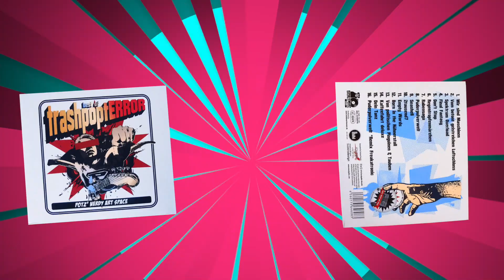trashpoptERROR Best Of CD - Bernd Kupke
Many thanks to Bernd Kupke for that nice promotion video. :-)

trashpoptERROR is Herr Potz' nerdy art space!
Taken from the Album "Best Of" released by Eucalypdisc Records in 2016.

The song "Born in the Hühnerstall" was written and performed
by Herr Potz, Bernd Kupke & Heinz Müller.

Art. Nr. EUC 16608
EAN: 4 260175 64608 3
Digipack, 16 Tracks, 51:45 min
Remastered by Christoph Brandes | Iguana Studios
Artwork by Olli Buster | bustersdesign
P+C Eucalypdisc Records 2016